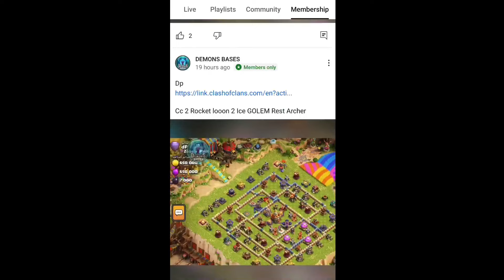*OP* BASE TH16 ! TH16 WAR BASE - CLASH OF CLANS BASE LAYOUT TH16- PUSH BASE TH16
Thnq All 💪❤️

ᴅɪsᴄʟᴀɪᴍᴇʀ